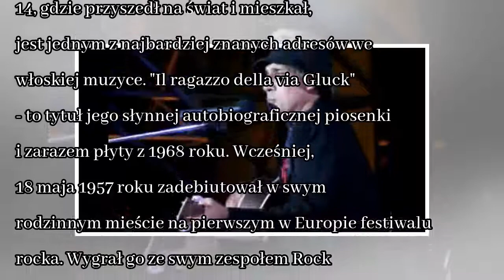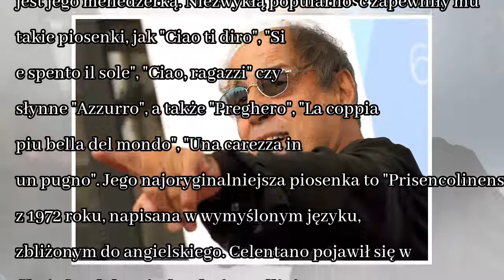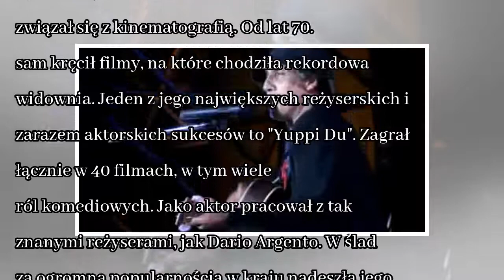News Włochy: Adriano Celentano kończy 80 lat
80 lat kończy w sobotę Adriano Celentano, najpopularniejszy włoski piosenkarz, aktor, reżyser, kompozytor. Artysta, noszący przydomek "Sprężysty" (Il Molleggiato) z racji stylu swego tańca, sprzedał 2...